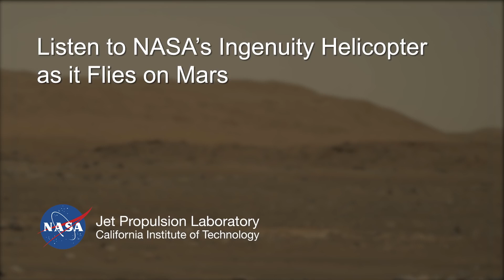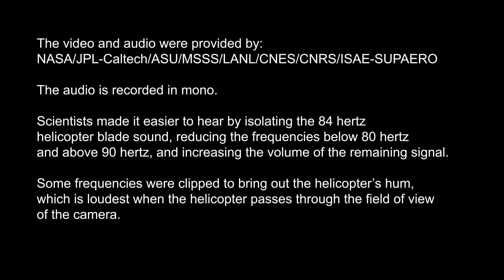NASA’s Perseverance Rover Hears Ingenuity Mars Helicopter in Flight